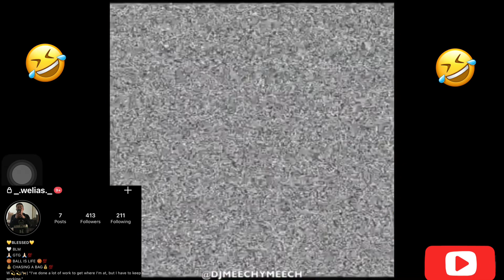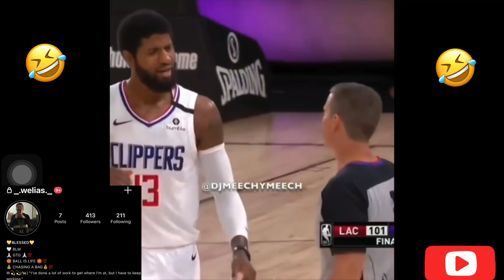Funniest 😂😂😂 DJMEECHYMEECH Voice Overs NBA videos (Must Watch 😂😂)